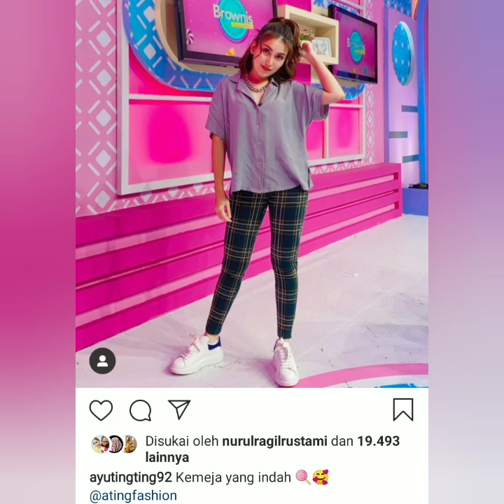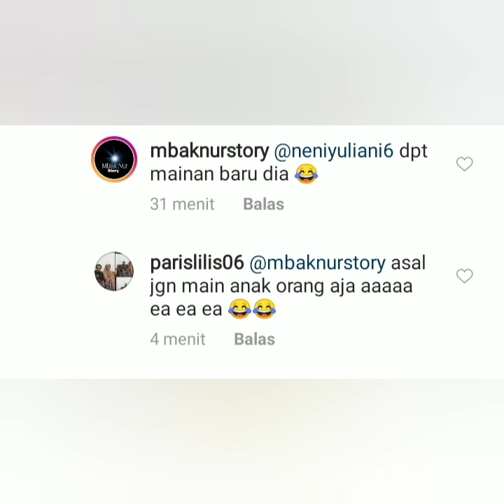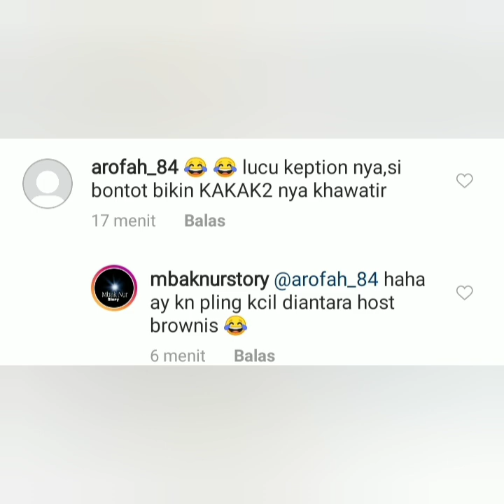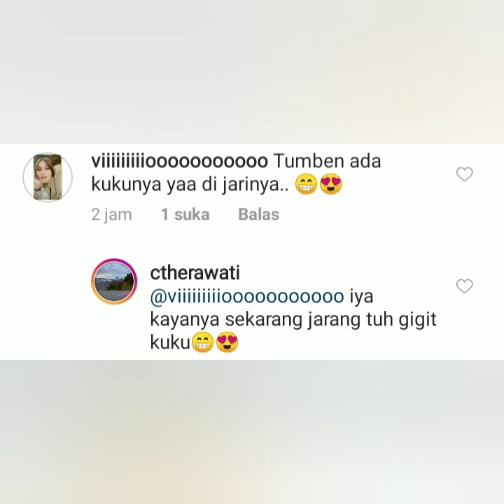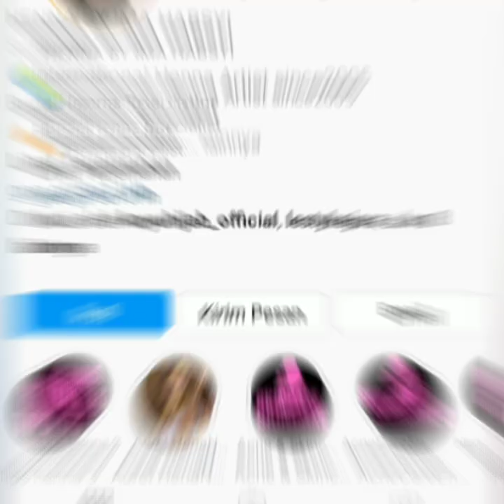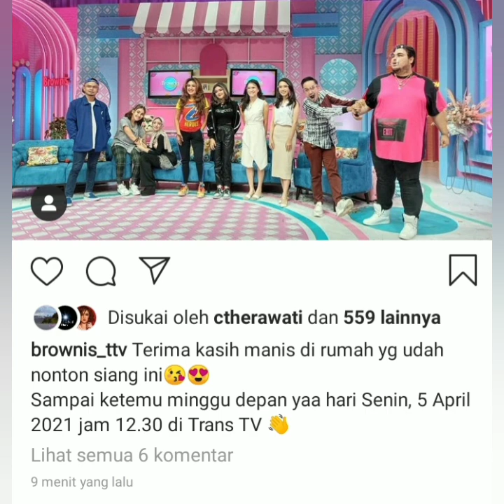Ayu ting-ting Pakai Henna Barbie Ima. Begini tanggapan sahabat dan Ivan Gunawan